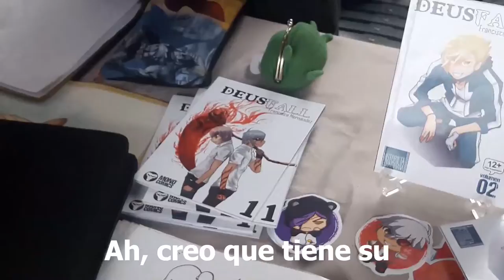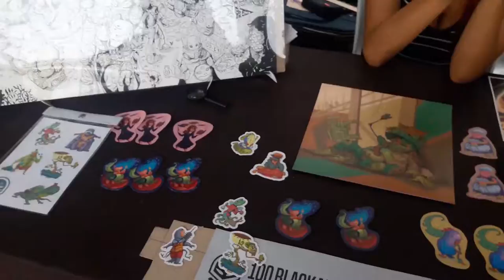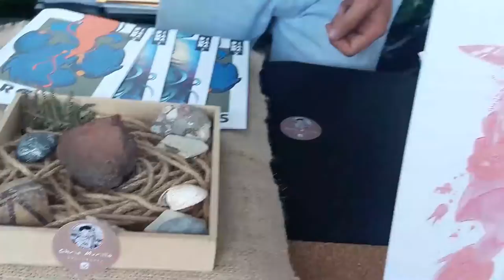VLOG: BUDOKAN 2018_KURUMI